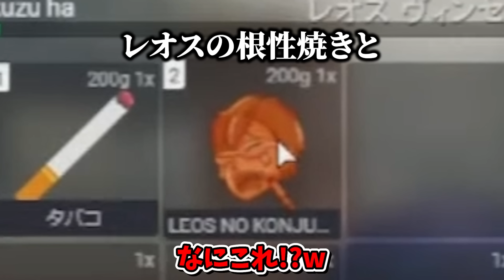【面白まとめ】先走るレオスに大声で怒鳴るも反抗される葛葉【にじさんじ/切り抜き/にじGTA】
00:00　麻薬カルテル始動
06:40　ギャングと邂逅
10:23　本格的に練り開始
16:09　レオス合流